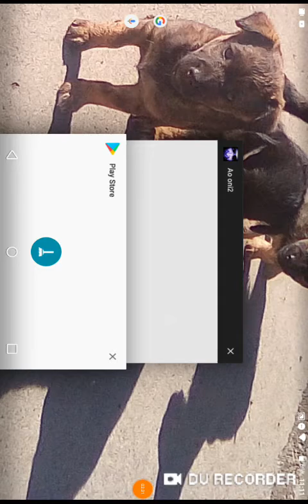Ao oni 2 part 1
Ao oni is a scary puzzle horror game and it has a sequel